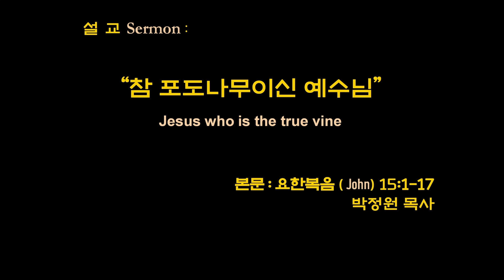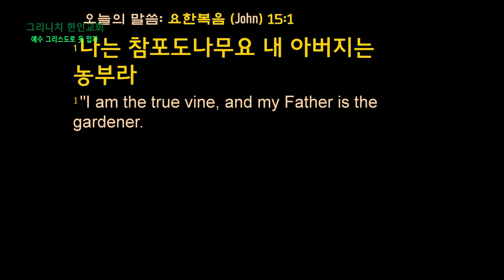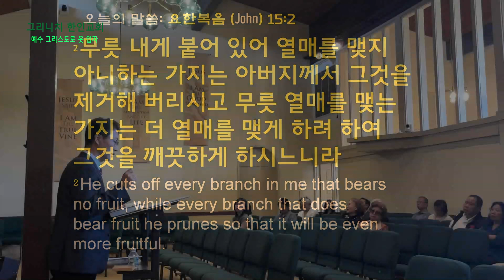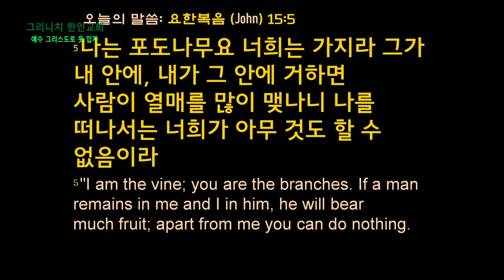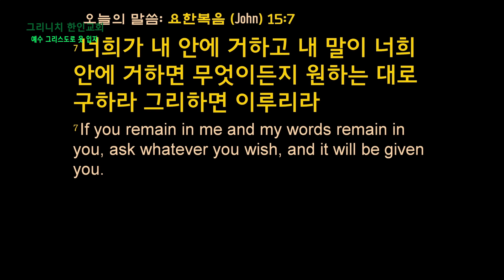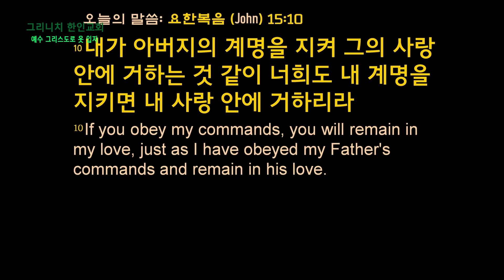20240915 말씀_참 포도나무이신 예수님_요한복음(John) 15:1~17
2024년 9월 15일 그리니치 한인교회 주일 예배 말씀 입니다.
Greenwich Korean Church Sunday Worship Service Praise. 9/15/2024

주님께서 제자들과 함께 십자가로 가시면서 포도나무의 비유를 말씀하셨습니다. 이 비유에서 당신 자신은 참포도나무이며 제자들은 가지라고 하셨습니다. 사실이 내용이 성도들에게 매우 익숙한 비유지만 듣고있는 당시 제자들에게는 다소 당황스럽고 충격적인 것이었습니다. 시80편과 겔15장 그리고 렘2장에 나타난 것처럼, 포도나무는 이스라엘 백성을 가르키는 말이었고 아무도 여기에 이의를 제기하지 않았습니다. 그런데 주님은 열매 맺지 못하거나 못된 열매를 맺는이스라엘은 더이상 포도나무가 아니며 당신이 참 포도나무라고 하셨던 것입니다. 주님의 이 비유는 이런 강력한 메세지가 있습니다. 참 열매를 맺지 못하는 너희들은 스스로 노력해서 열매를 맺으려 하지말고, 주님 당신 안에 붙어있고 거하기만하면 많은 열매를 맺을 수 있다고 강조하신 것입니다. 이 번 한 주간도 주님 안에 거하고 주님의 말씀 안에 거합시다. 그것이 주님의 계명을 지키는 것이고 주님의 사랑 안에 거하는 것입니다. 그것으로 인하여 많은 열매를 맺고 하나님께 영광을 돌리는 성도가 됩시다.